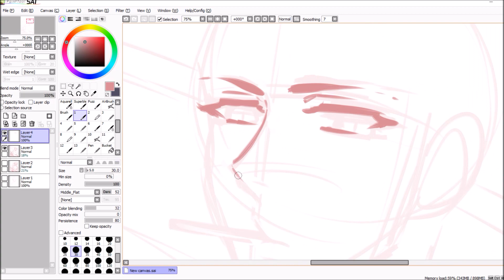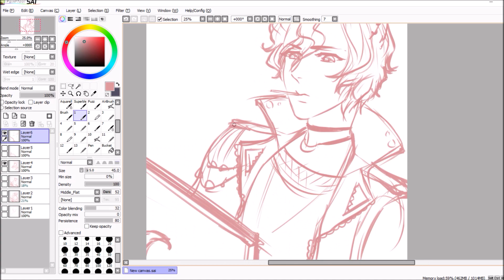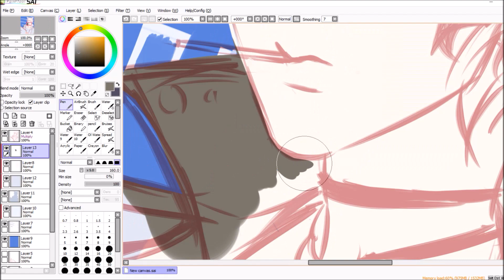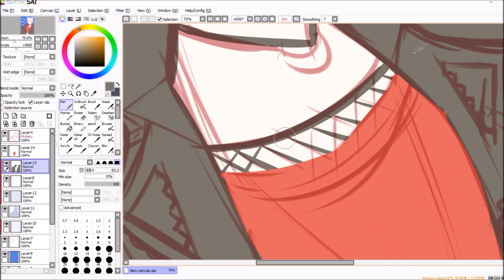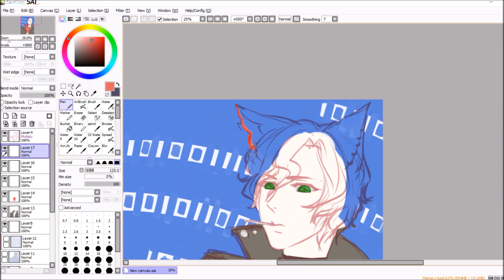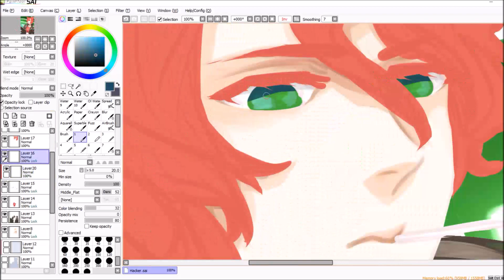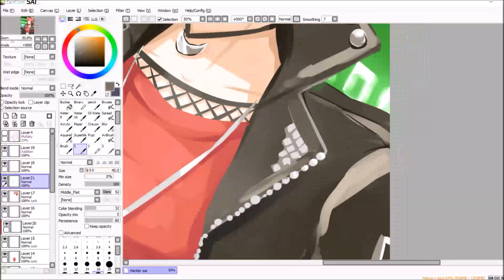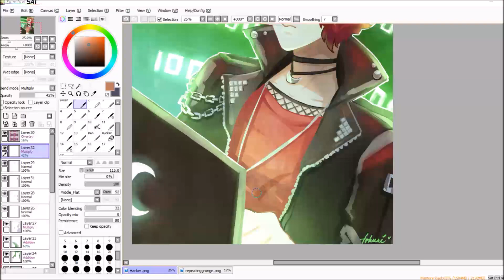[Speedpaint] Hacker [Timelapse x30]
A super experimental doodle comm for @Xynnic
Their handsome OC - Flynn! A hacker with a sweet-tooth, so a serious work-time scene with candy in mouth!

I have a floaty feeling inside, since, wow, I actually completed a comm in one go. It wasn't as scary as I thought it'd be, but I started to notice some interesting differences in my workflow and my brain was running on a hamster wheel if that makes any sense. The biggest bonus (unexpected one at that) is that I feel like - three times more relaxed to work on other comms now!

No idea if the effect will stay if I do this another time, but if it actually does, then I might have come upon an incredible 'hack' while drawing this hacker boi! //laughs//

The truly scary part is now, though, submitting the artwork! ʕ◉ᴥ◉ʔ
//wheezing//